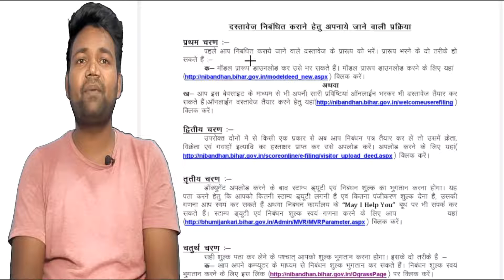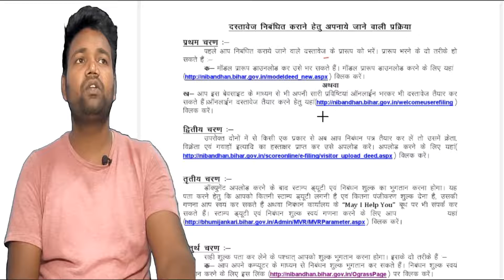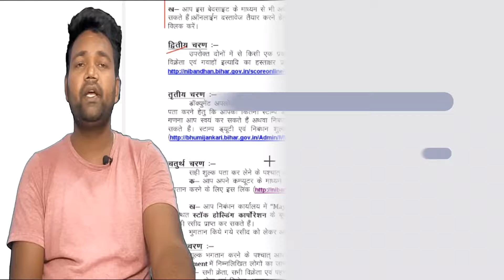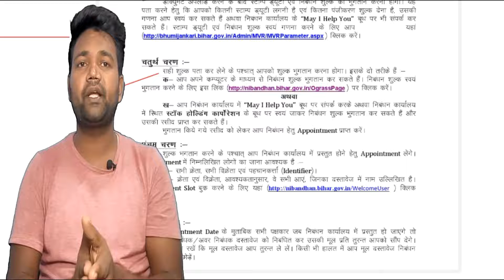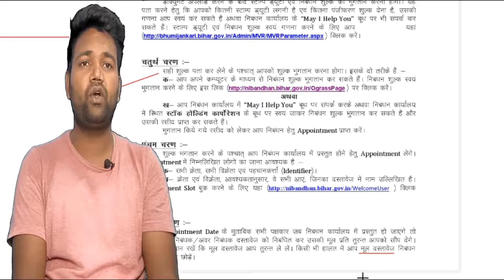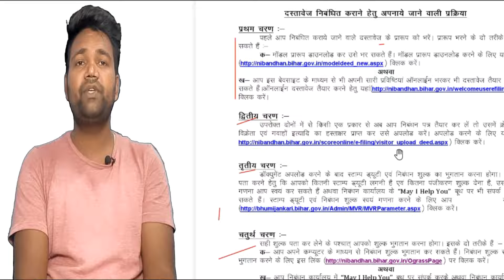मॉडल डीड से जमीन का रजिस्ट्री ऑनलाइन कैसे करें | GYAN TAK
In this video it has been told that in September, the registration of land will be done through the online model DD itself, how to do the registry of land online, it has been told and changes have been made in the rules.

About channel :-
        GYAN TAK